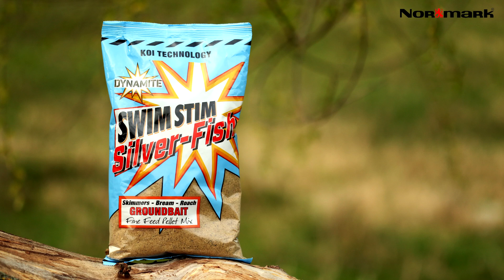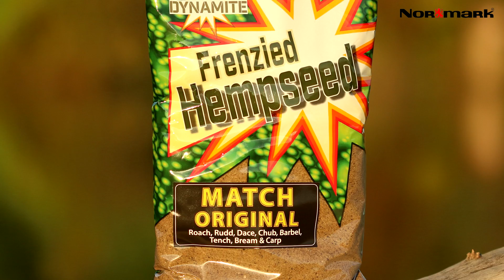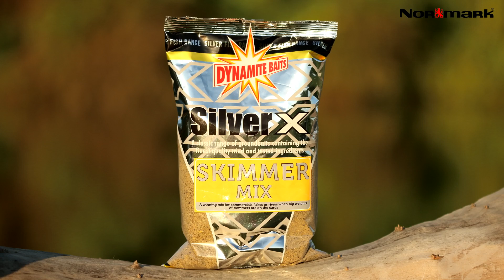Dynamite Baits- Nade pentru pesti salbatici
In portofoliul Dynamite Baits, complementar, exista si nade destinate capturarii pestilor salbatici de talie mica si medie. In acest clip, Nutzu Sabau prezinta modelele cu care pescuieste frecvent la speciile de pesti salbatici.